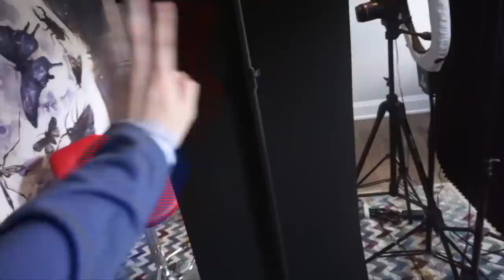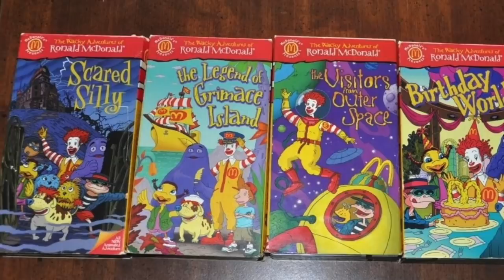The LOST McDonald's VHS Tapes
Join us in today's vlog as Jessii shares her findings of a series of lost McDonald's tapes that shaped both her and Tye's childhood...

Jessii Vee
Brampton, Ontario
Canada
L6Z 0E7